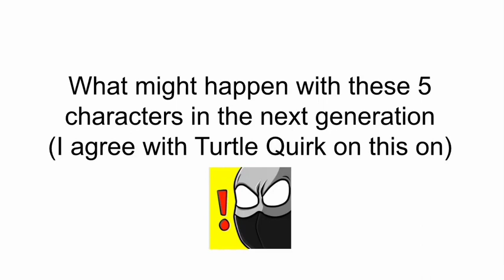What might happen with these 5 characters in the generation (I agree with Turtle Quirk on this one)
Turtle Quirk's My Hero Academia  2nd Generation Ideas